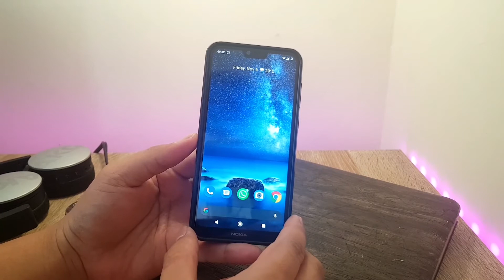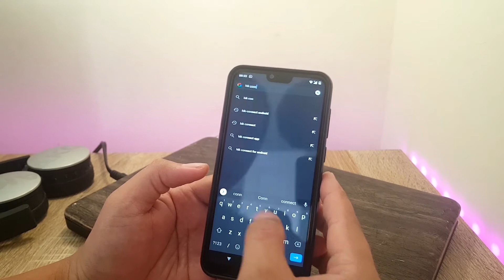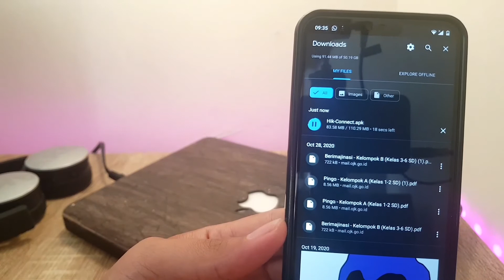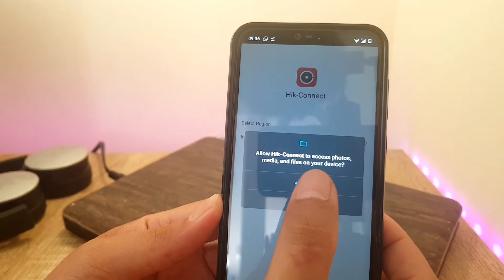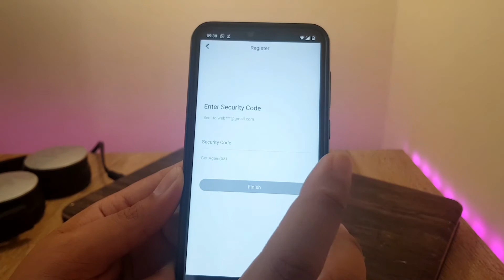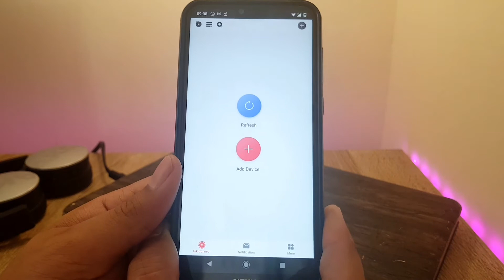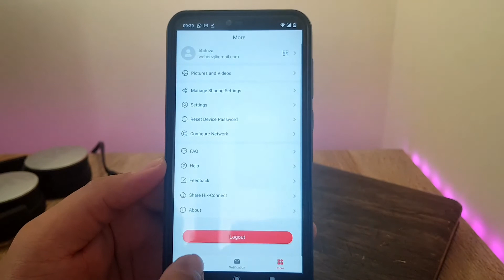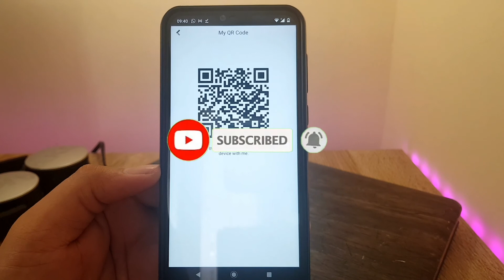🔴 Cara install aplikasi CCTV hik connect di android phone dan cara registrasinya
Alhamdulillah di lingkungan kami telah terpasang beberapa CCTV, berbeda dari iphone, bagi brozone yang ingin menginstall aplikasi hik connect di android phone ada beberapa step. Berikut adalah caranya.

Video Editor : Kinemaster di Samsung S8
Thumbnail Editor : Adobe Photoshop CC
Mic : Boya BY-MM1
Camera : Samsung S8

Terima kasih